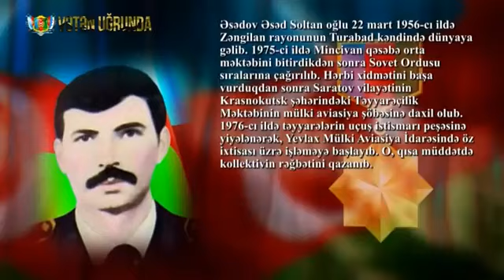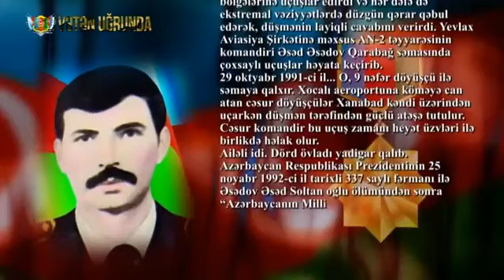Milli Qəhraman Əsədov Əsəd Soltan oğlu